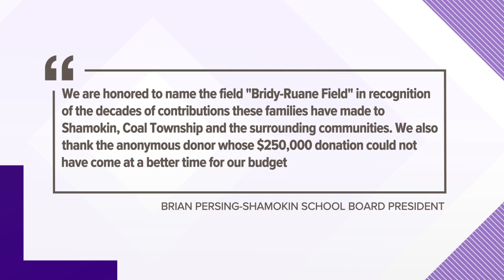NEW TURF AT KEMP MEMORIAL STADIUM AT SHAMOKIN HS 2020